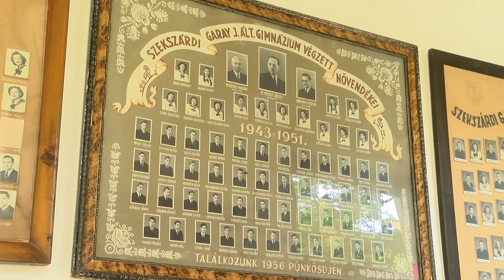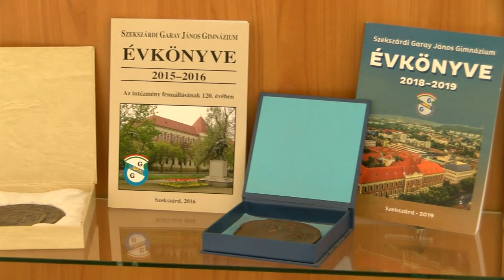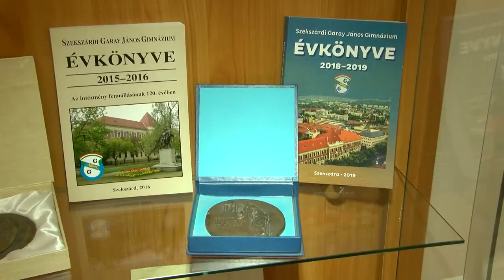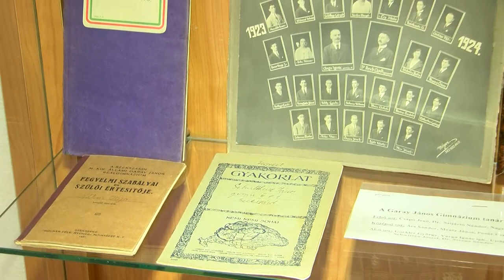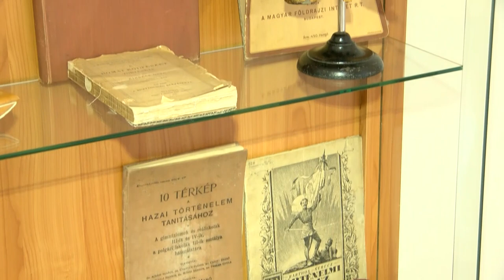20210722 kulturszoba Garay 125